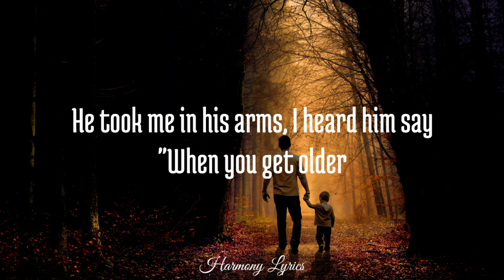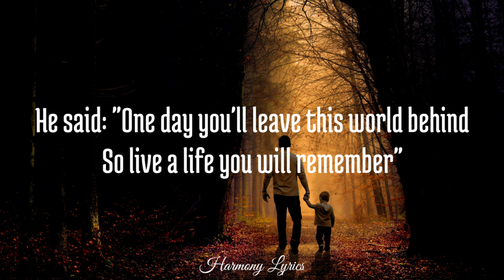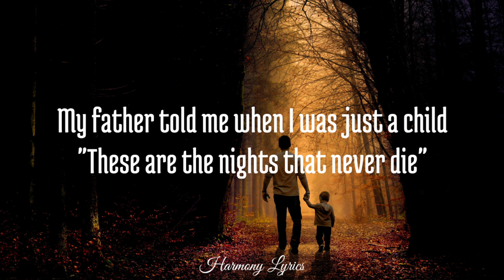Avicii - The nights (Lyrics)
Lyrics:-